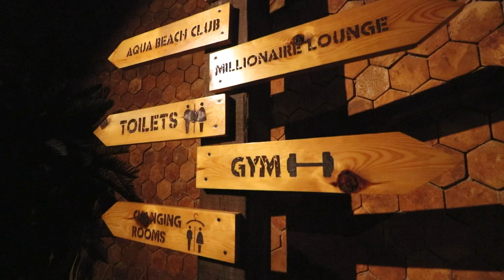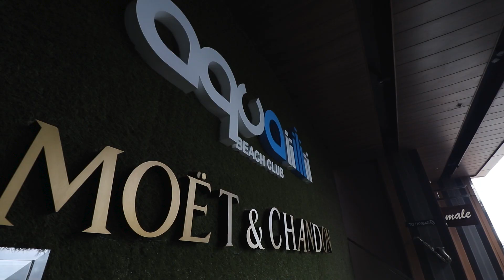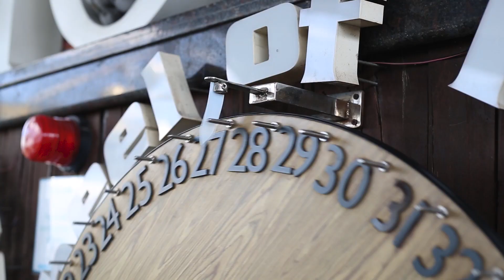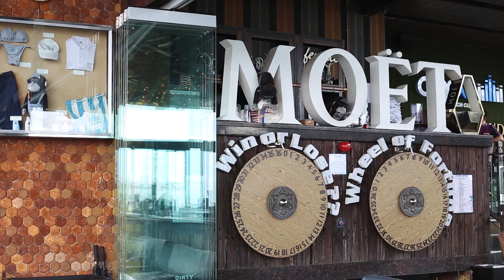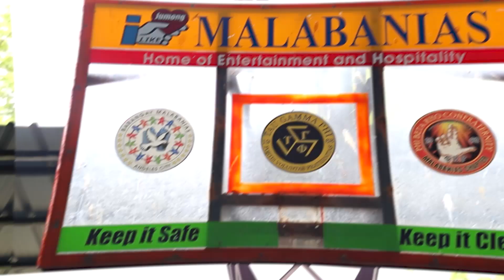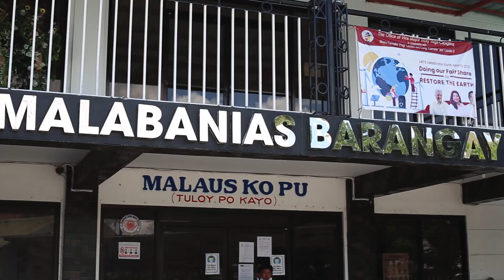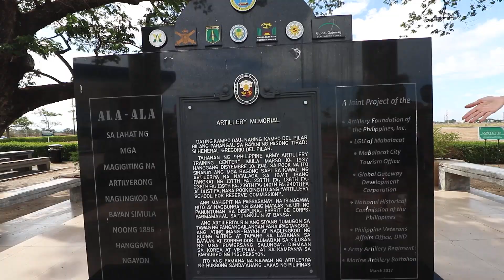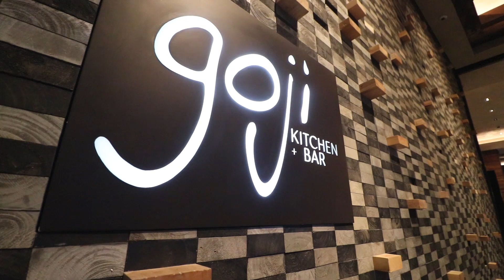4th VLOG: Angeles City Tourist Destinations || Fab Life in Marriott and ABC Hotel